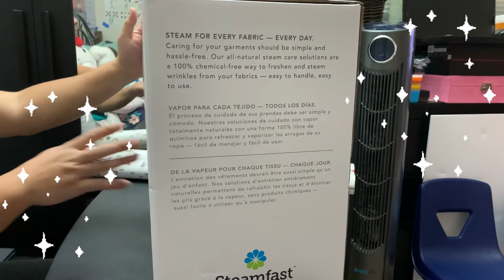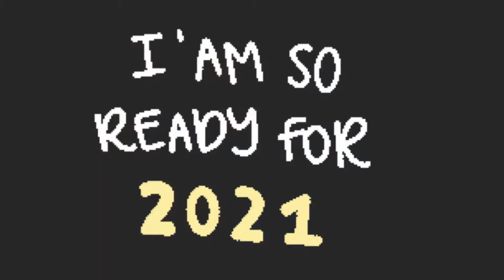Buying New Year’s Gifts | annasworld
Time to buy a gift and we are excited for our exchange gift for New Year’s celebration.